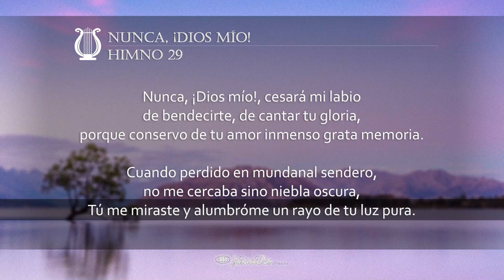Nunca, ¡Dios mío! (H029 con voz)